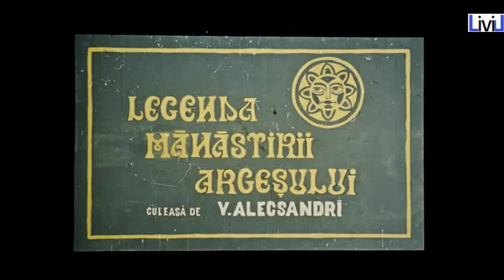Legenda Manastirii Argesului de Vasile ALECSANDRI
Haideti sa redescoperim lumea copilariei, insotita de ilustratii viu-colorate si personaje simpatice, prin intermediul DIAFILMULUI, cu fundalul vocilor de vinil ale celor de la Electrecord.